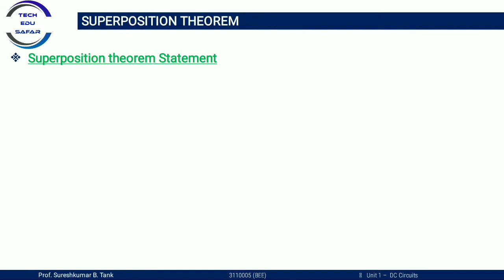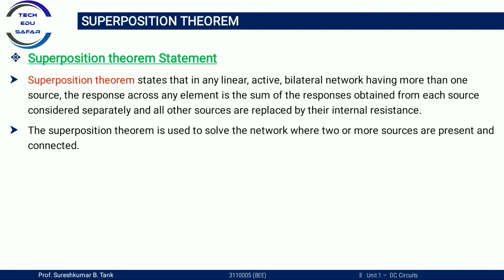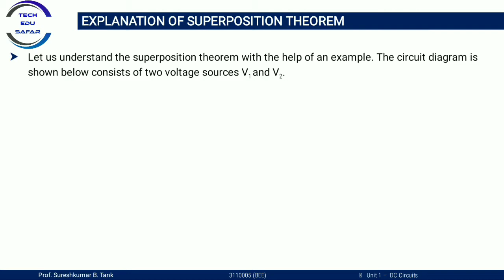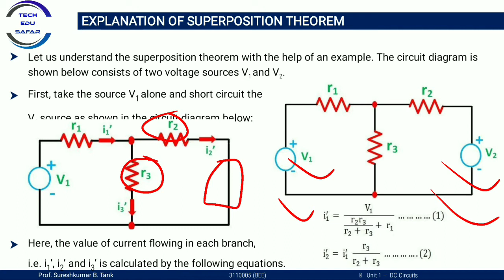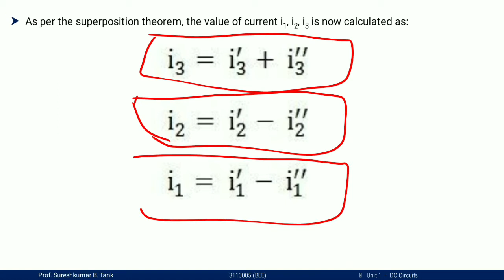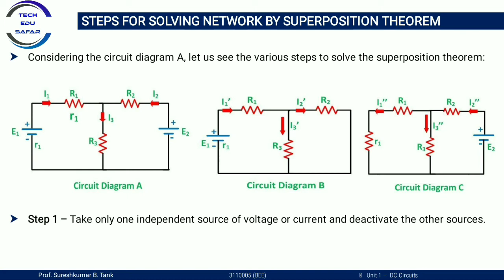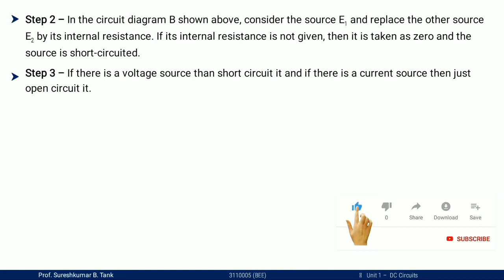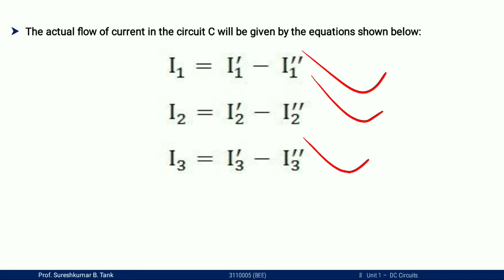Superposition Theorem||Explain With Example||Step by Step Solution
Superposition Theorem
superposition theorem problem and solution
Superposition

My Dear Students maine is video me engineering subject Basic of Electrical Engineering ke bare me bataya he, jisme mene Superposition Theorem k bare me bataya he aur sath me circuit ko kese easy solve karte he wo bhi samjaya he, is video ko pura dekhe  jise apko pura samaj me aa jaye. ummied hai ki apko ye video pasand Aaya hoga Aur dusre video dekhne k liye hamare sath jude rahiye.